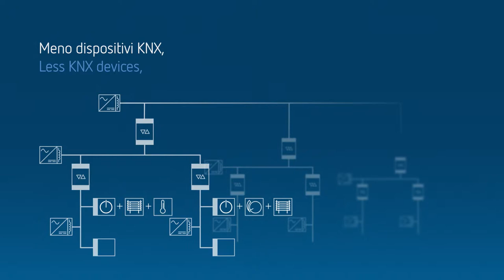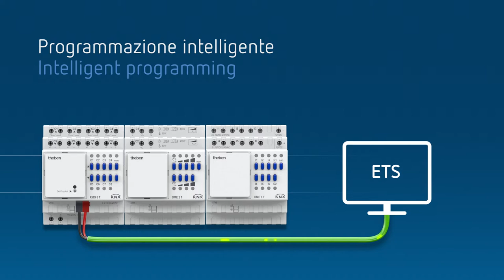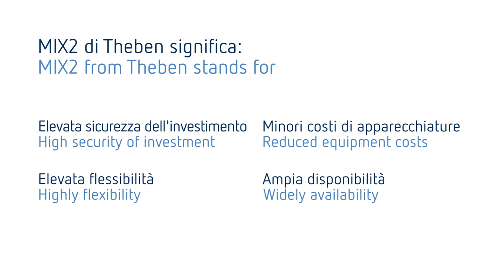Attuatori MIX2: il video Intelligenti, flessibili, ampliabili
I nostri video su MIX2 mostrano in modo chiaro i numerosi vantaggi della serie MIX2.